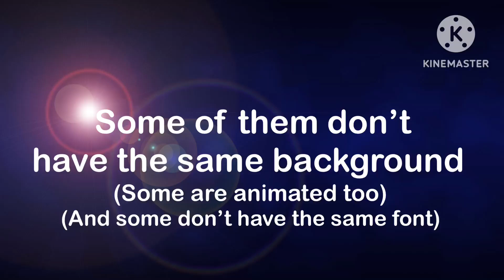All glove names to styles of graffiti